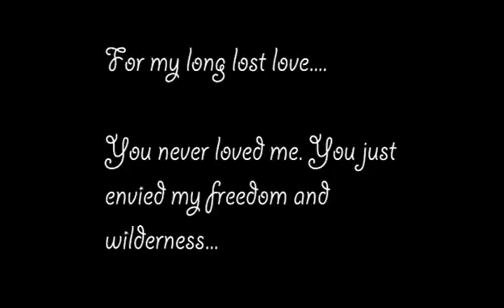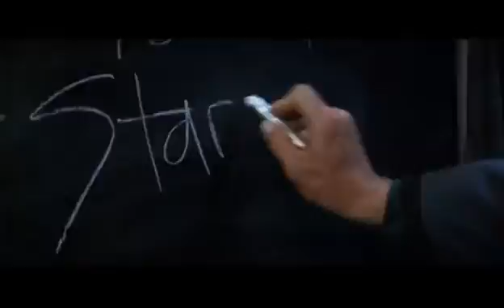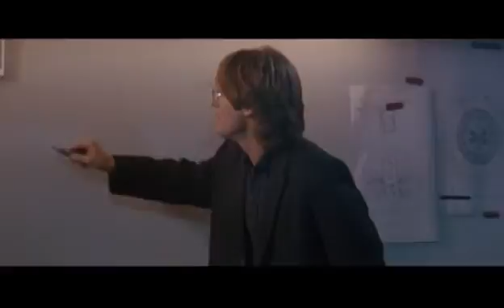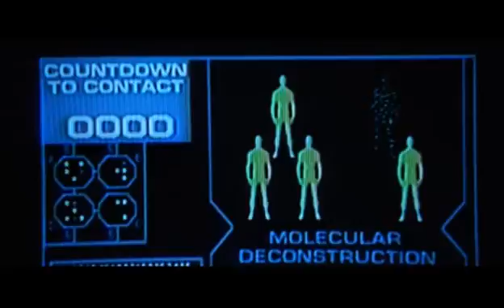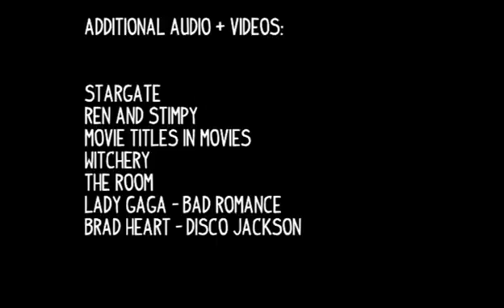Stargate - The Movie Void - S01E19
On very few rare occasions, the movie void doesn't always review whatever the F it wants to review. LIke here. One of my best friends is allowed to pick a movie per season I have to review with no question. And this is the one he picked. Oh boy,,, this took a while to do. I actually wanted this to be S01E08 at some point. I just kept dragging it on... but here it is... the classic Roland Emmerich film: Stargate. Other used videos:

REN AND STIMPY
MOVIE TITLES IN MOVIES
WITCHERY
THE ROOM
BRAD HEART - Disco Jackson